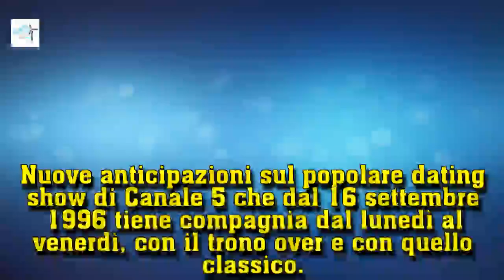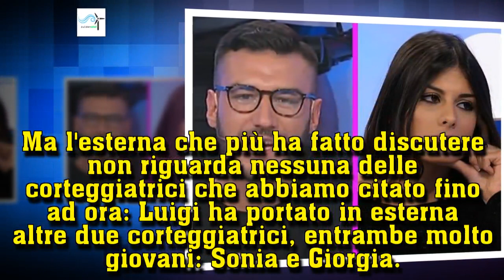Uomini e Donne: Lorenzo bacia Claudia, Giulia si infuria e se ne va | Wind Zuiden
Uomini e Donne: Lorenzo bacia Claudia, Giulia si infuria e se ne va